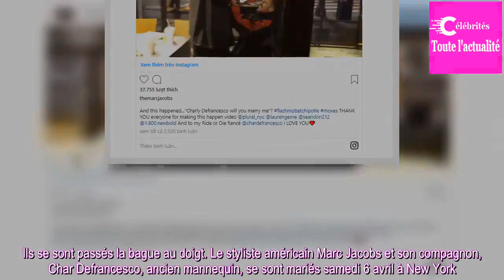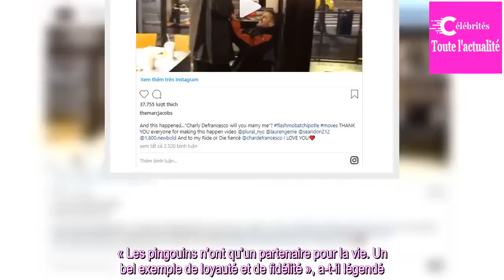Le styliste Marc Jacobs s’est marié à son compagnon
Le styliste Marc Jacobs et son compagnon, Char Defrancesco, se sont dit « oui » samedi 6 avril à New York, devant un parterre de prestigieux invités.
Ils se sont passés la bague au doigt. Le styliste américain Marc Jacobs et son compagnon, Char Defrancesco, ancien mannequin, se sont mariés samedi 6 ...